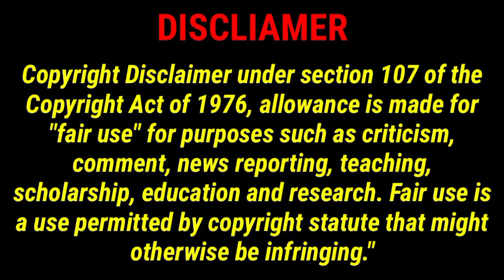4 June को Modi Sarkar जा रही है! Dehli CM Arvind Kejriwal का Amit Shah को जवाब। India Alliance News.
4 June को Modi Sarkar जा रही है! Dehli CM Arvind Kejriwal का Amit Shah को जवाब। India Alliance News.

TWEETER